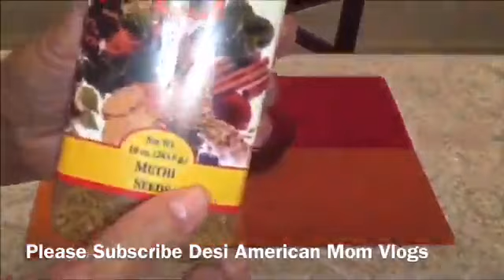Mery baloon ka secret//spicy chicken Recipe/Desi American Mom Vlog 19 Urdu Hindi/Hair secrets Tips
Mery baloon ka secret//spicy chicken Recipe/Desi American Mom Vlogs in Urdu Hindi/Hair secrets Tips in Urdu Hindi